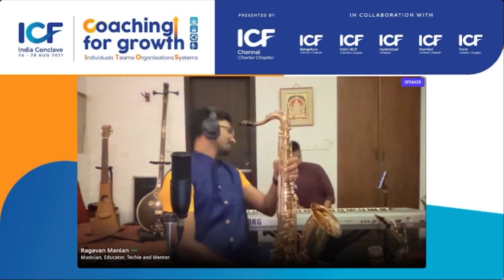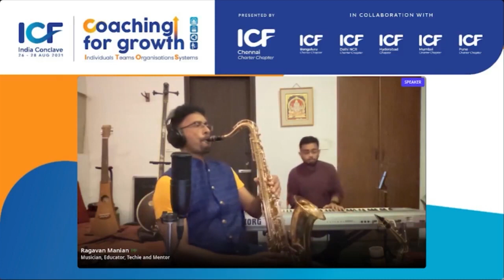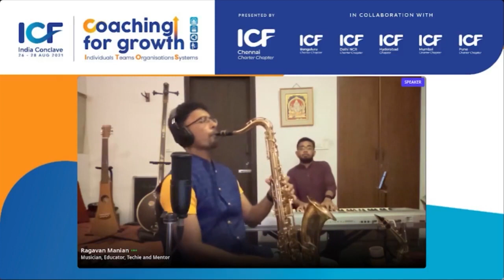03 us and them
an improvised cover of an iconic prog rock song